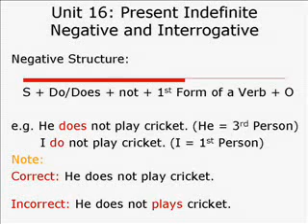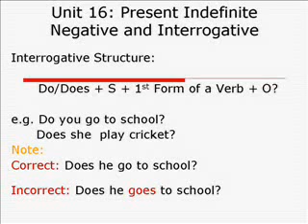Unit 16: Present Simple (Indefinite) Tense (In Urdu)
in this unit we shall learn Negative and Interrogative structure of Present Indefinite Tense